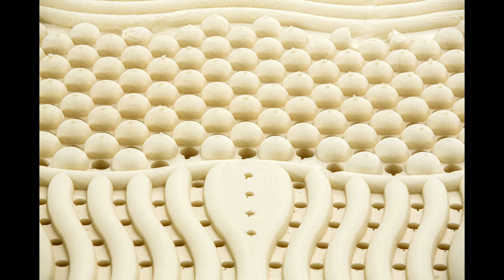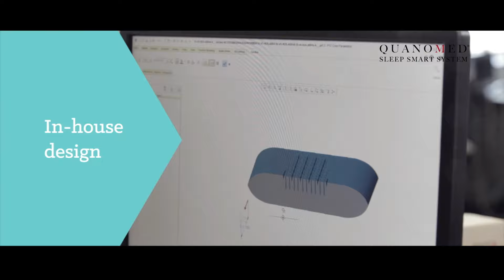Quanomed Slep Smart System by Zepter - Najbolji Latex dušek, jastuci, naddušeci i navlake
Rešava probleme:
nesanica, bol, depresija, anksioznost, karcinom, demencija

Dr Milan Popović, lekar, REKBT psihoterapeut, psihijatar na specijalizaciji

060/4858788